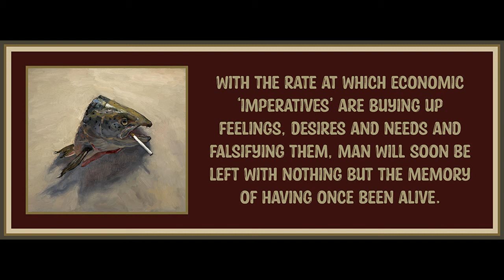Chapter 10 from The Revolution of Everyday Life by Raoul Vaneigem